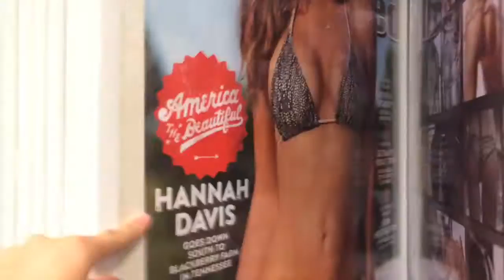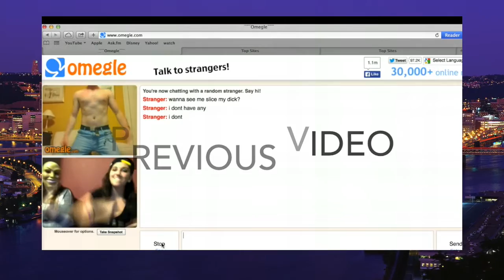Whips And S*X Toys | Calling The Cops!